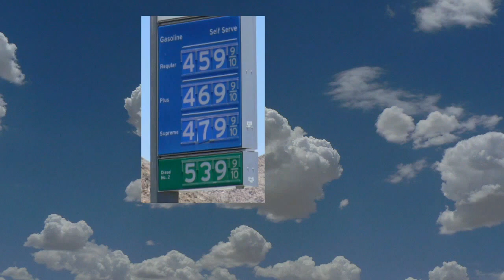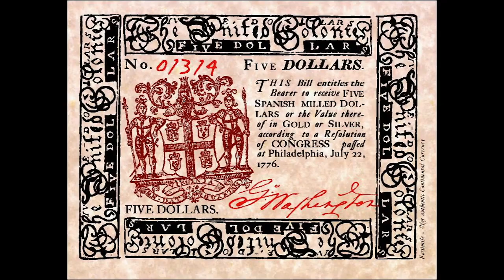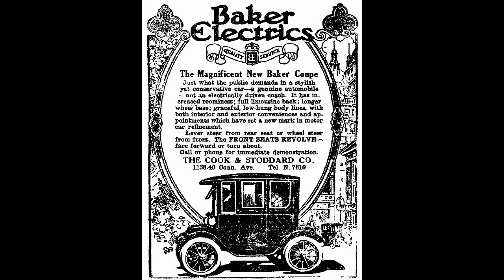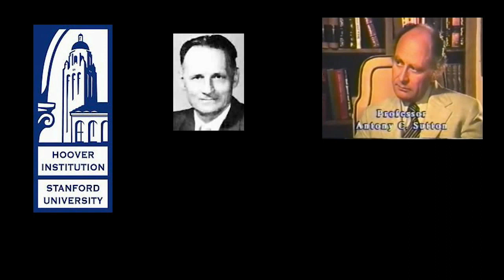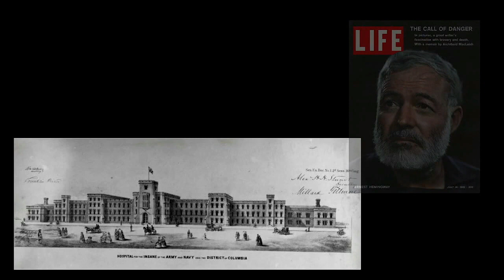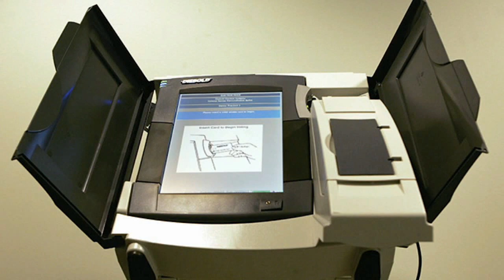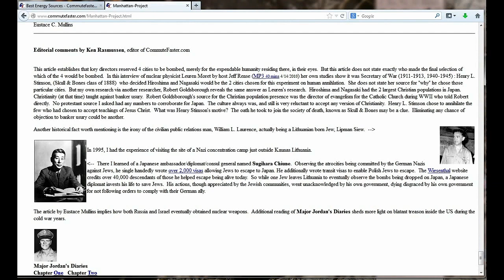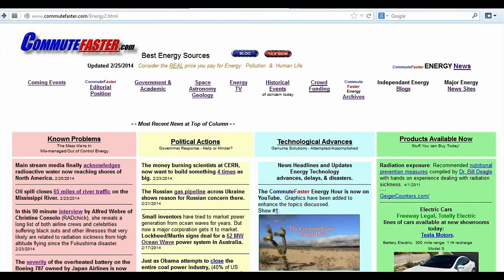THE CONTROL PARADIGM: Who Actually Controls the World? Sutton, Mullins & Tesla Discussed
Leslie R.  Pastor and Ken Rasmussen, February 18 and February 25, 2014.

This is an excellent discussion that touches upon the key writings/thoughts of a few pivotal historical figures in regard to a purported 'world control paradigm'. Excellent information is discussed and referenced. I'm mirroring this content but it remains the sole intellectual property of Leslie Pastor and Ken Rasmussen respectively.